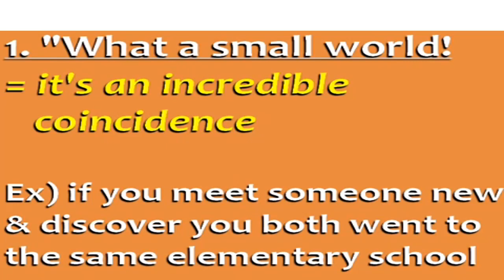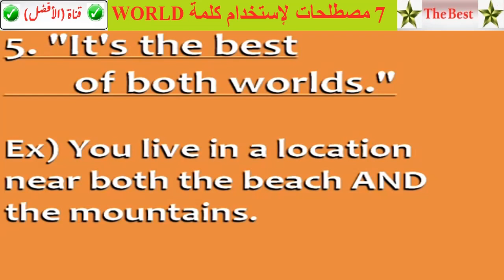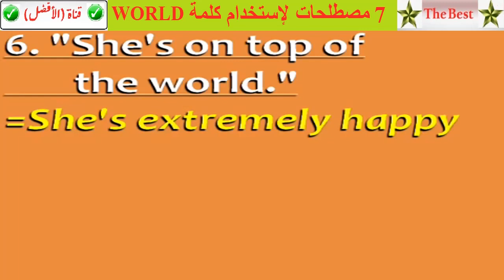7 مصطلحات انكليزية لإستخدام كلمة WORLD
نقدم لكم سلسلة من دروس تعلم اللغة الانكليزية ببساطة وسهولة, من خلال دروس صغيرة تركز كل منها على فكرة معينة